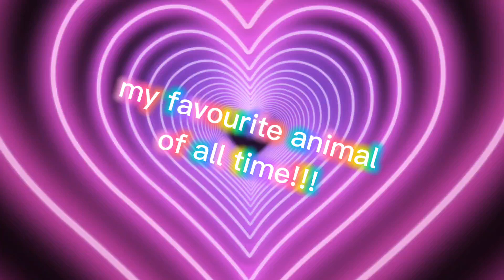my favourite animal of all time!!!